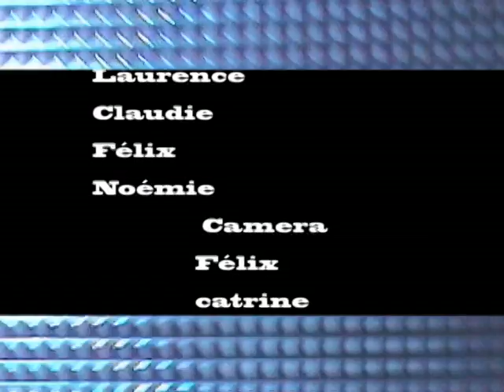just dance-(felix remix 2)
mieux que lancien